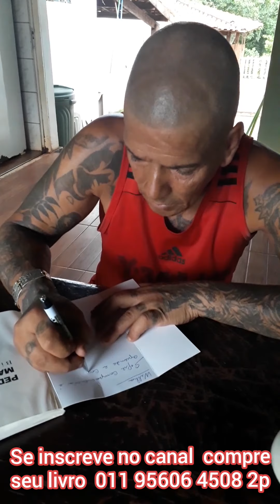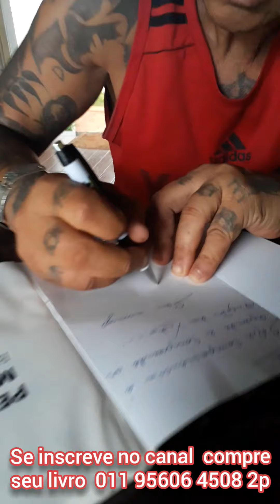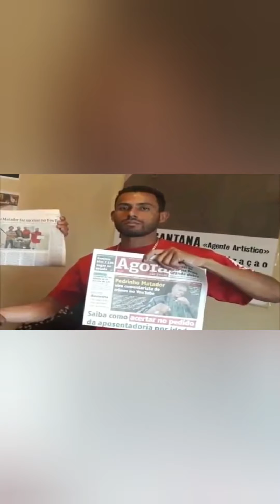42 ANOS DE PRISÃO MAS DE 100 HOMICÍDIOS HOJE BIOGRAFIA PEDRO RODRIGUES FILHO O PEDRINHO EX MATADOR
Acompanhe as lives do pedrinho matador:
Segue lá 👍
- Livro digital - A Biografia de Pedrinho Matador